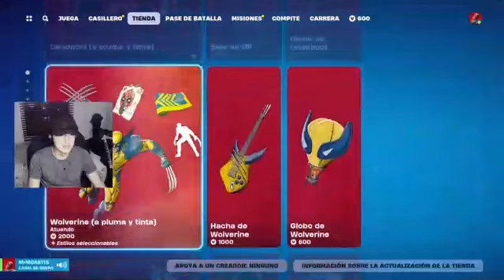PauLa Gamer - Have a fun game guys - let's win the top 1 together